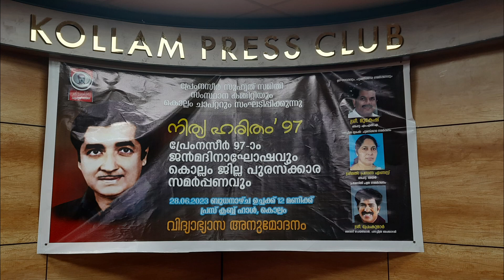നിത്യ ഹരിതം 97 | Chodichu Chodichu Pokam | Part 04 | Adv Santhosh | Community Radio Benziger 107.8